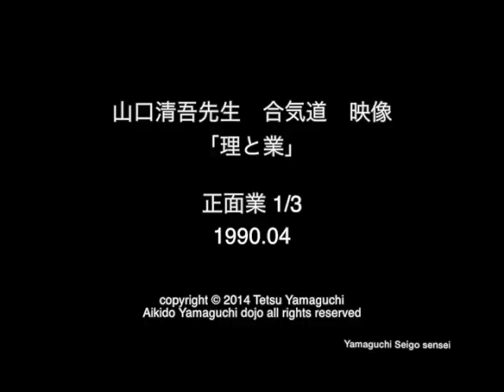1990 1 Yamaguchi Seigo sensei Principle and Waza Intoroduction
1990 1 Yamaguchi Seigo sensei Principle and Waza Intoroduction